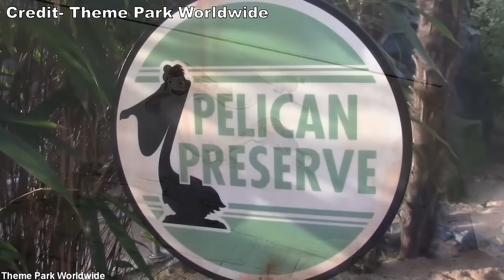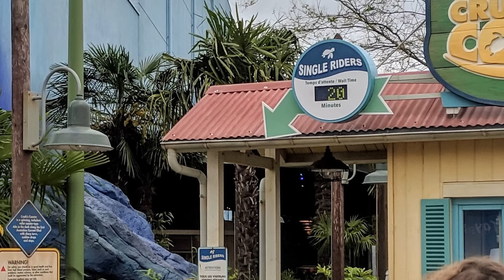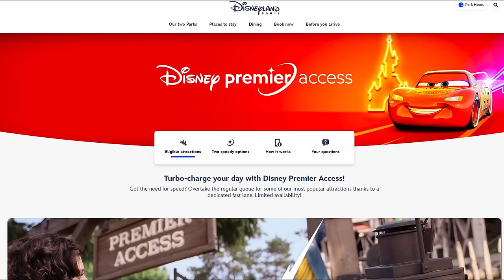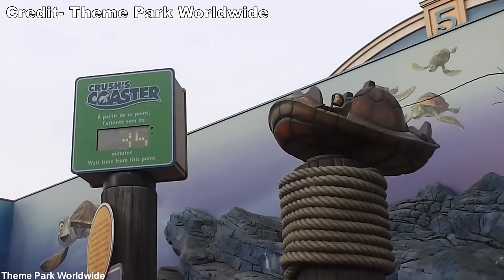Crush's Coaster Review, Walt Disney Studios Maurer Spinning Coaster | Should Disney Have Built This?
Crush's Coaster is an indoor spinning roller coaster at Walt Disney Studios (Disneyland Paris Resort).  This is a Maurer SC2000 coaster with a unique dark ride sequence at the start.  The ride is themed to Finding Nemo as you join Crush on the East Australian Current.  But was this capacity too low for a Disney park?  Find out in this review!

Video Credits

Background Music

Crush's Coaster Song (Disney)